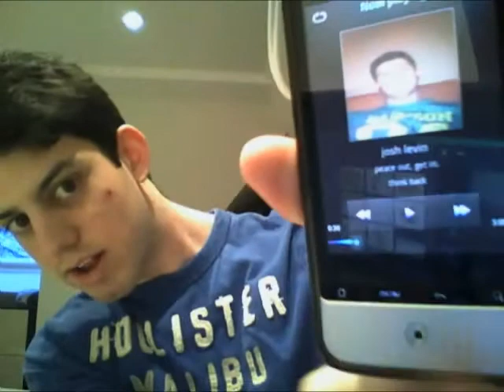Video Journal - 6.3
I promise a proper video journal is on its way, just enjoy this in the meantime.  note: i was wearing the suit for my hall's formal winter dinner.